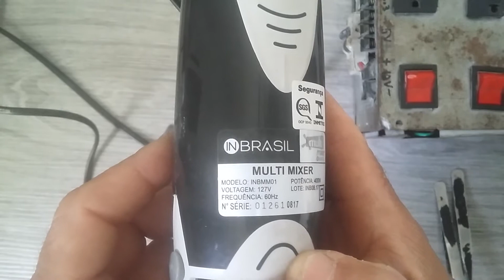Mixer e triturador não liga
Muito fácil e rápido resolver o problema

P7
S4